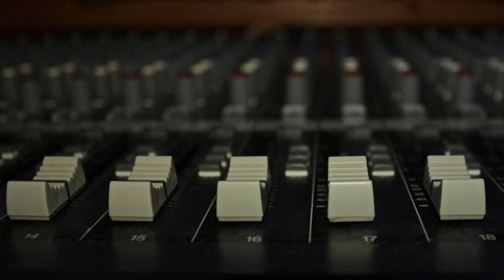Ben S 1st Semester Sllideshow